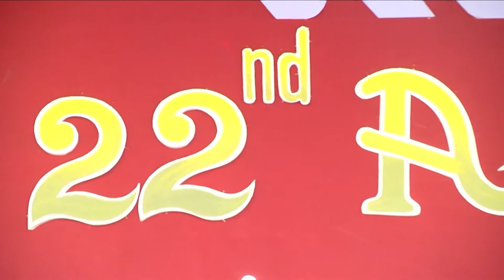Blessings Residential school 22nd Annual Day Starting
Blessings Residential school
22nd Annual Day
Starting